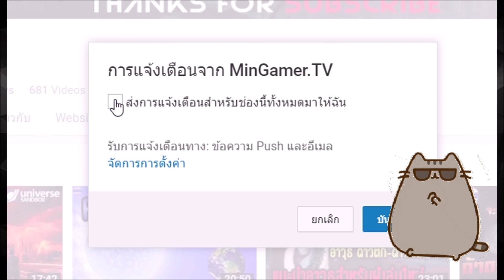Workers & Resources: Soviet Republic | EP.1 เกมสร้างเมืองที่แข็งแกร่งที่สุดในปฐพี